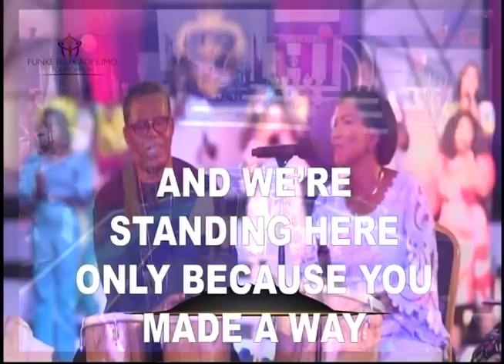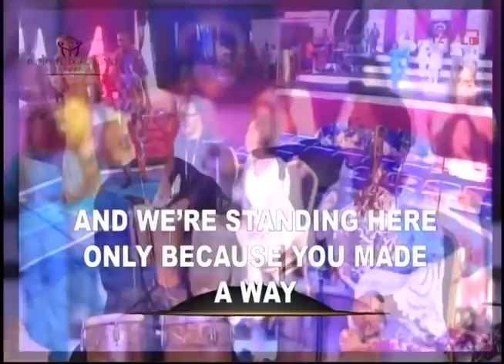Unusual Hallelujah Praises with Felix and Funke Adejumo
On This Video, watch Bishop Felix Adejumo and his wife, Funke Felix-Adejumo as they both sing unusual hallelujah praises.

Other Links:

For daily updates about her programmes and events, visit her website and follow her on social media platforms: -